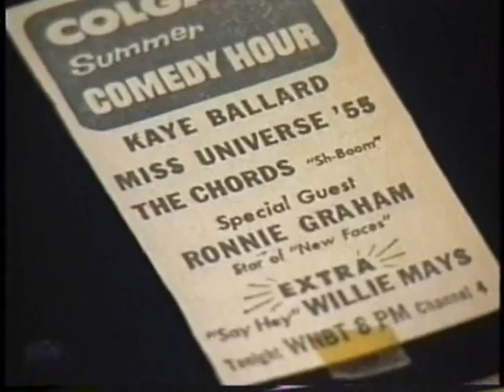How Sh Boom Originated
The Chords explain how the song "Sh Boom" was created.